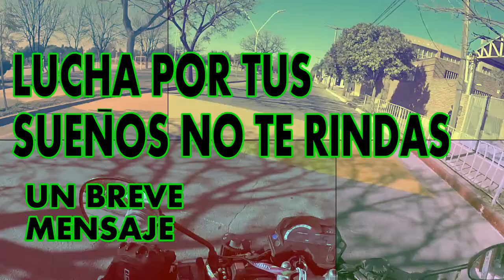LUCHA POR TUS SUEÑOS NO TE RINDAS,UN BREVE MENSAJE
EN ESTA OPORTUNIDAD LES DEJO UN PEQUEÑO MENSAJE MOTIVADOR PARA TODAS LAS PERSONAS QUE QUIERAN CUMPLIR ALGUN SUEÑO Y PIENSEN QUE NO PUEDEN ALCANZARLO, YO LES DIGO QUE SI PUEDES Y PORQUE TODO ES POSIBLE NO HAY NADA IMPOSIBLE , JAMAS TE RINDAS SEGUI ADELANTE HASTA QUE LO CONSIGAS A TU SUEÑO,META U OBJETIVO QUE TE PROPONGAS
CANALES AMIGOS MOTOVLOGS DE CORDOBA